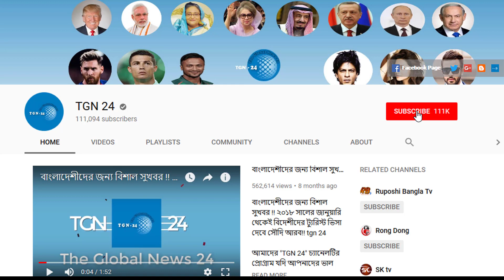সৌদি দুবাই সহ অন্যান্য দেশের আজকের টাকার সঠিক রেট। Today Money Rate 09-09-2019